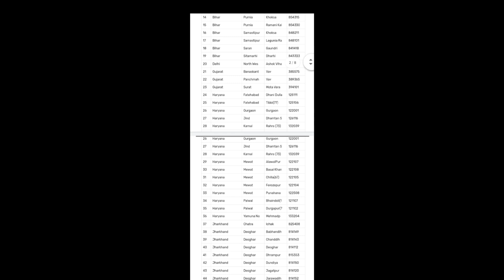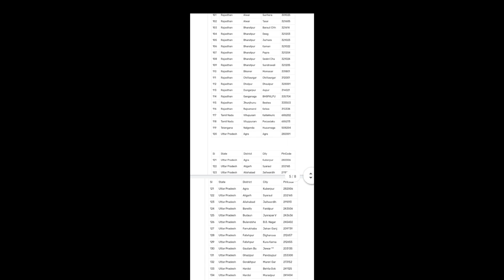Aeps new update today 2023 me | Aeps pin code blocked 2023 me | Aeps bad today news 2023